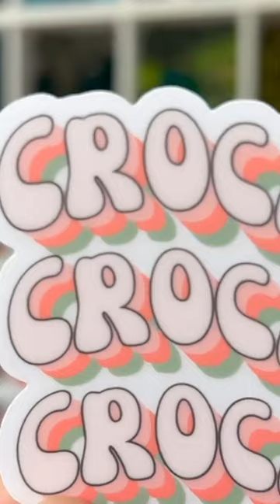Time for a change!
I have had the Resting Stitch Face Crafty Sticker on my Dymo label printer for a while now and I thought it was time to mix it up.

My newest sticker is now being featured!

I will say I don’t love the clear background on the black dymo. I think it would look better on a color or even white. Might end up changing it again 😅

But I do love the crochet crochet crochet sticker!

All crafty stickers are available on my website for 3.55 each. Free US shipping. Buy 3 get 1 free!!